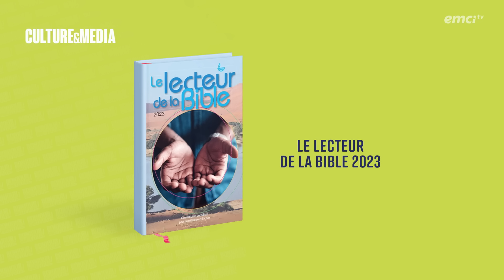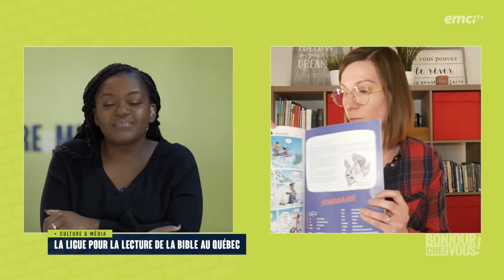Comment lire la Bible avec efficacité ? - Bonjour chez vous !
La Parole de Dieu est une nourriture spirituelle indispensable pour notre croissance en tant qu'enfant de Dieu. Découvrez des astuces pratiques pour vous aider à méditer la Bible avec profondeur et simplicité de cœur !

00:00:00 : Live Spécial Couple
00:00:42 : Début de l'émission
00:02:40 : Pensée du jour : "Comment lire la Bible avec efficacité ?"
00:15:23 : Pasteur ? J'ai une question : "Comment méditer un verset biblique ?"
00:21:10 : Culture et Média : "La ligue pour la lecture de la Bible"

© Émission produite par EMCI TV — Comment lire la Bible avec efficacité ? - Bonjour chez vous ! - Source